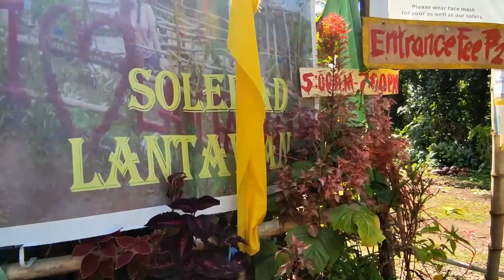Overview at Lantawan Barangay Bato, Sta Cruz, Davao Del Sur